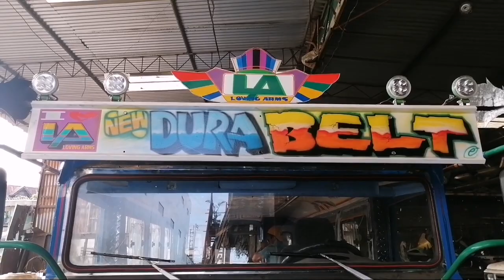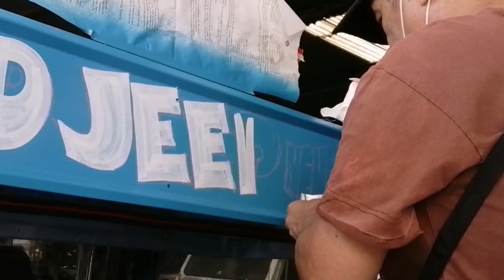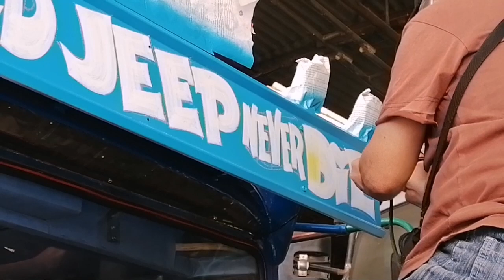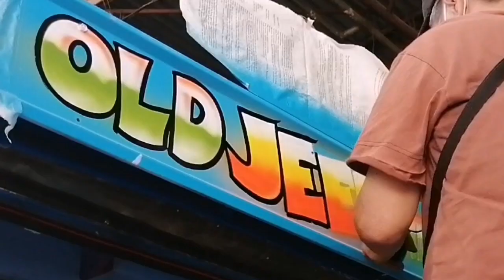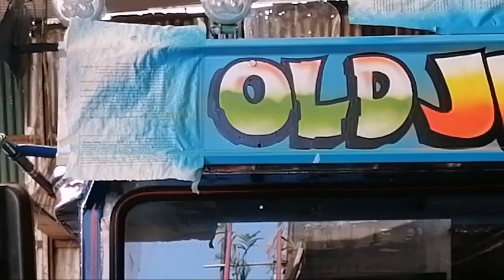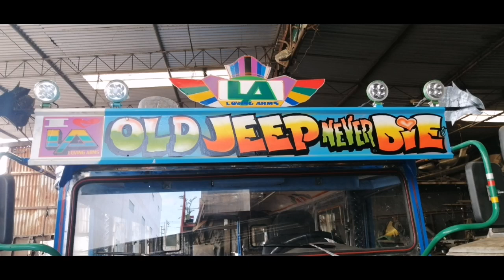HOW TO AIRBRUSH LETTERING/Pinalitan uli Nakasulat